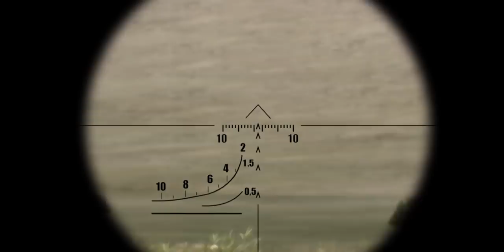Sniper heavy fighting in Ukraine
Scharfschütze schwere Kämpfe in der Ukraine
PC military simulation created with Arma 3